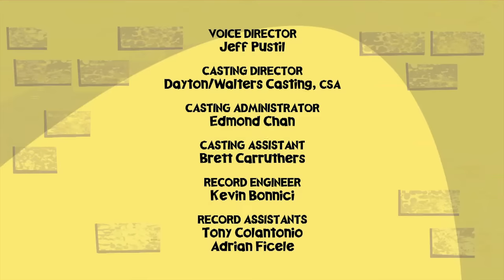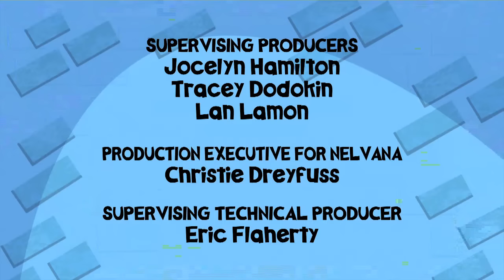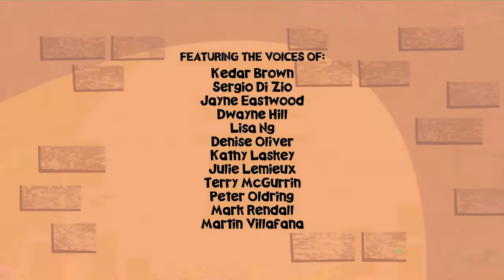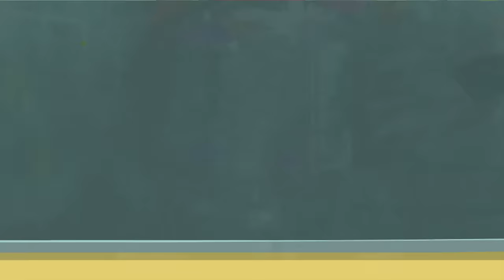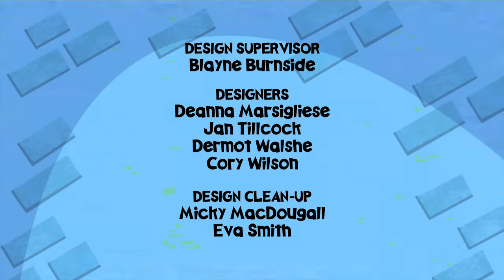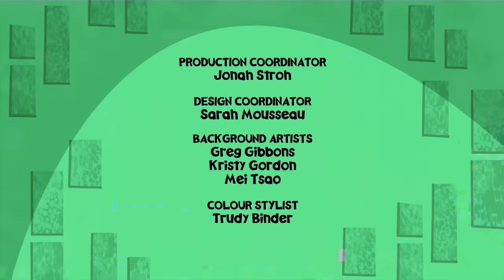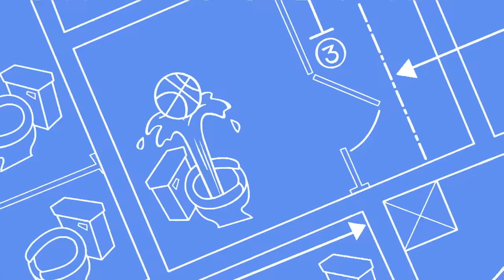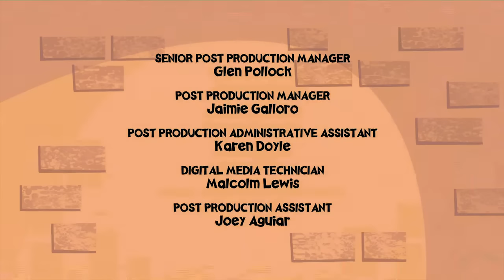Wayside - Season 2 | FULL MARATHON | KEEP IT WEIRD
Anything can happen in a school that was all mixed up the day it was built.